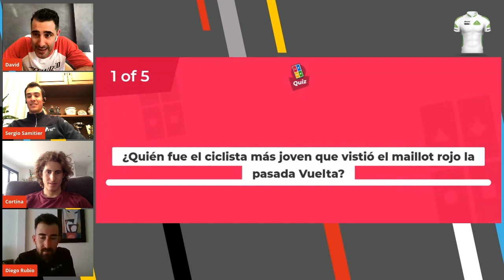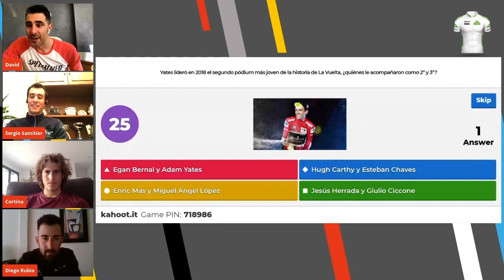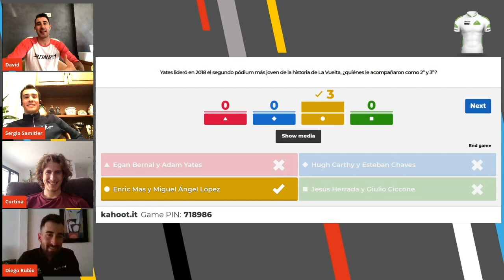Las batallas de La Vuelta - Maillot blanco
Durante la cuarentena pusimos a prueba los conocimientos sobre La Vuelta de algunos ciclistas y deportistas con un concurso de cinco preguntas. En esta segunda batalla de La Vuelta, Sergio Samitier, Diego Rubio e Iván García Cortina luchan por el maillot blanco, es decir, por ser el que más sabe del maillot del corredor más joven. Todo ello presentado por David Amor.